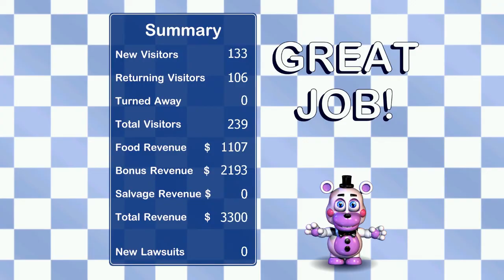Freddy fazbears pizzeria simulator night 5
bushes Freddy fazbears pizzeria simulator night 5 yay lol fnaf fnaf6 If u dont know what fnaf is it is a horror genre video game where you must survive until 6am. there is different fnaf games where your mission is to complete a series of tasks. thanks for watching and subscribe